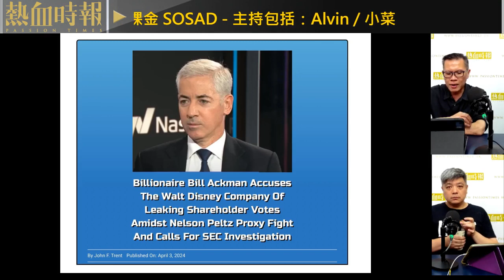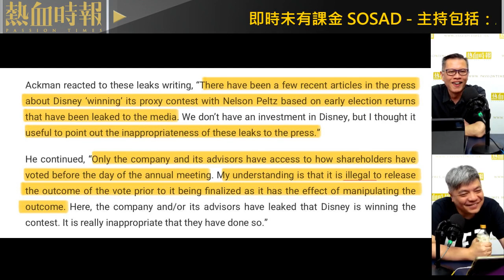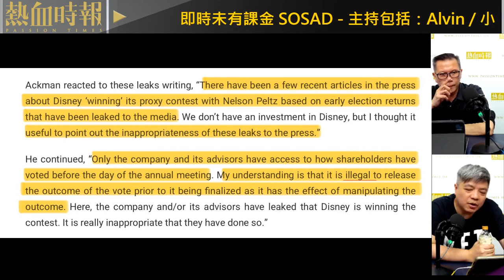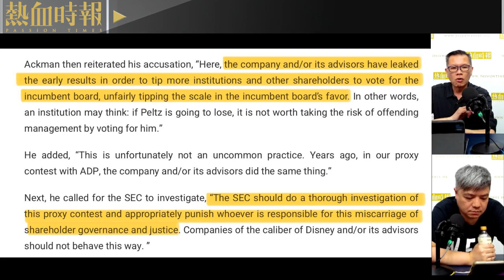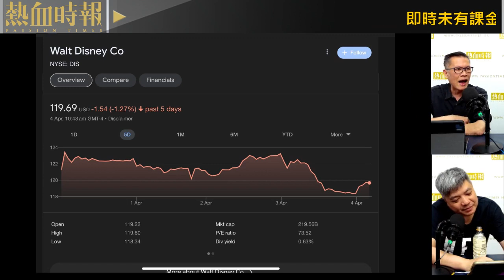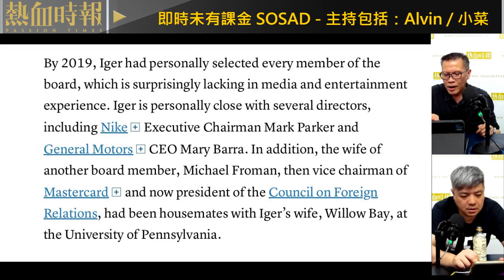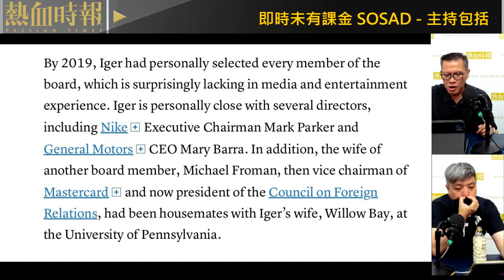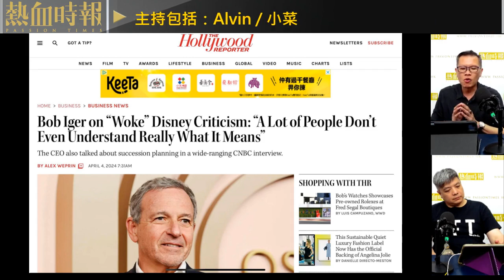【國立大台 ep 2070】Iger 現勝Proxy Battle一役, 但戰爭仍然持續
【國立大台】第2070集：
《捉鬼敢死隊 冰封魅來》 唔Woke 但套戲衰散 / DC 《Primer》 塗鴉超級英雄成功打入環球年青市場 / 《婚戒物語》用愛情引發最大力量 / 2024 四月新番推薦

主持：Alvin、小菜